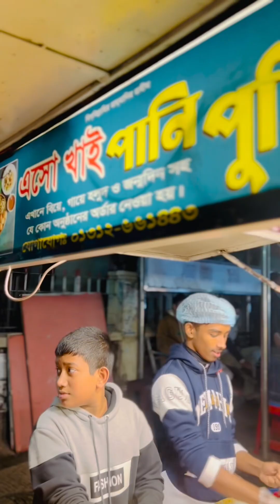শীতের সন্ধ্যায় বৃষ্টির সঙ্গে নাগা চ্যালেঞ্জে পানি পুরি খেতে গিয়ে কে জিতলো? | Food Vlog |​⁠ Panipuri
Manju Ahmed